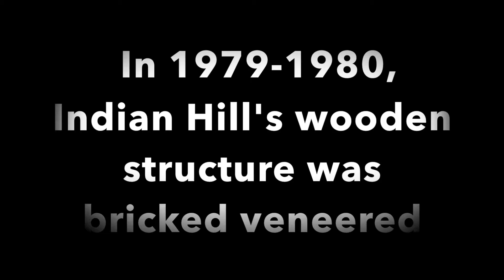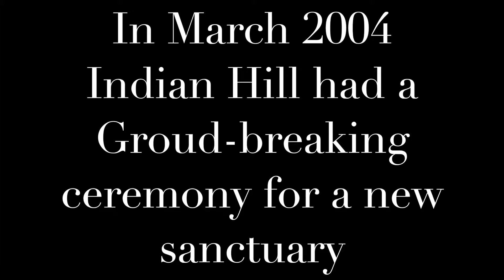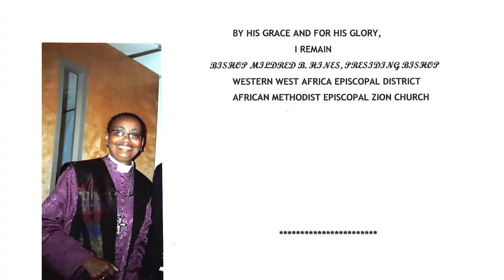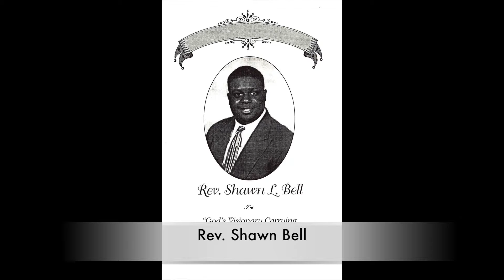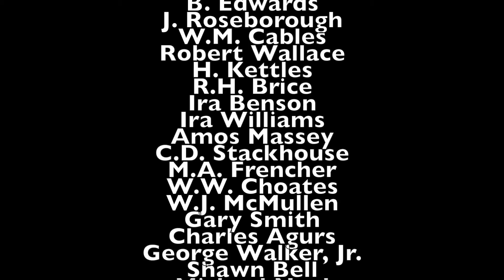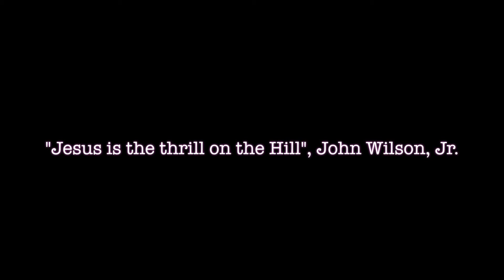Indian Hill 2019